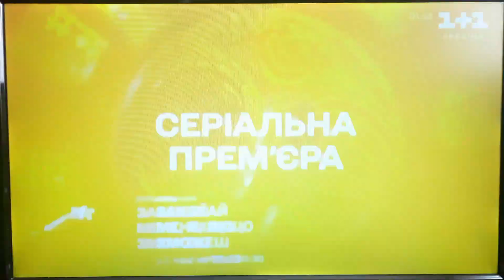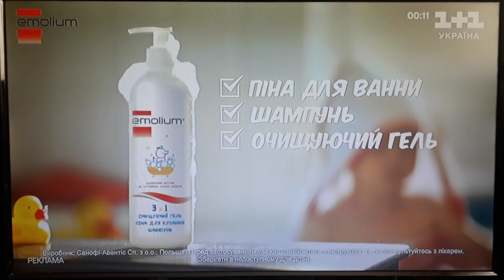1+1 Україна - рекламний блок і анонси (26.09.2023)